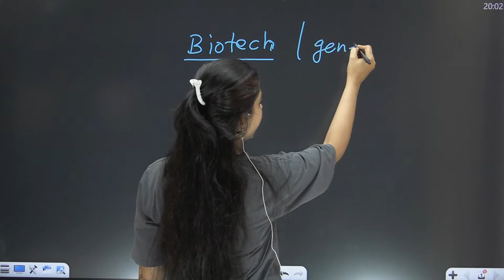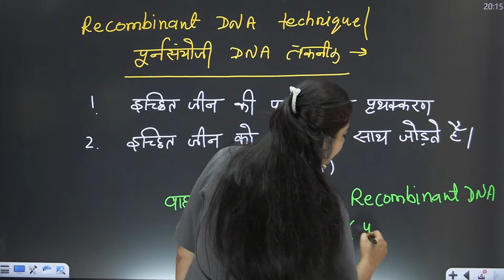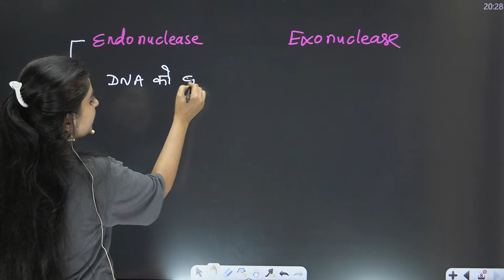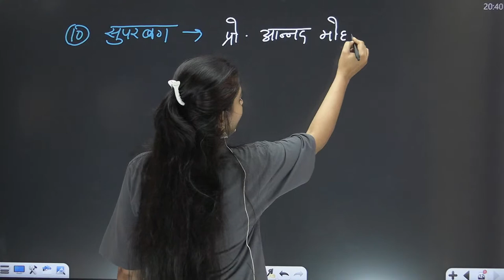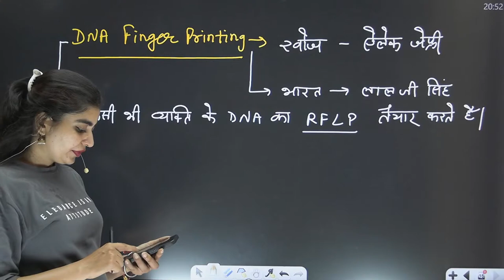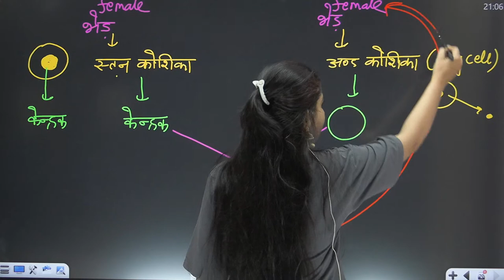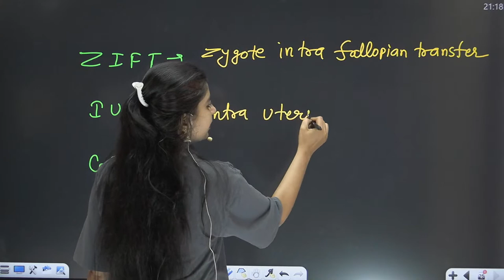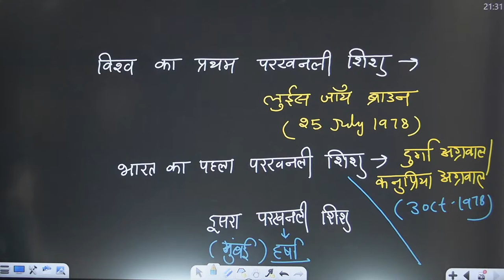RAS Pre Science | RAS Exam 2023 Pre General Science Online Classes |Important Questions|Parul Adwani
keywords-